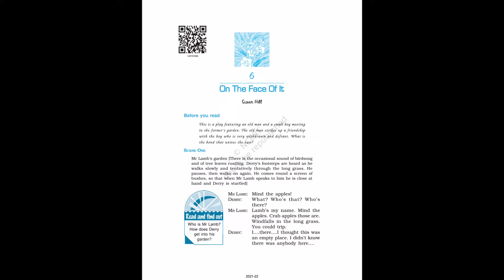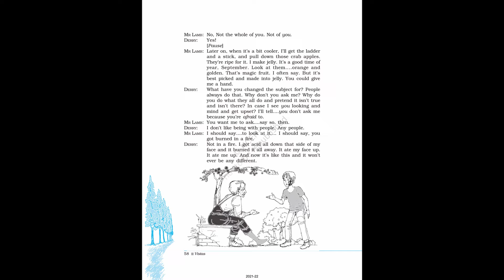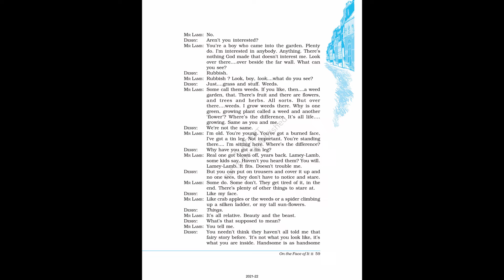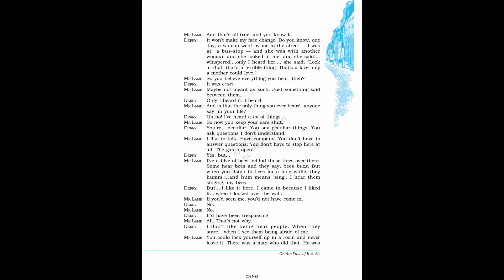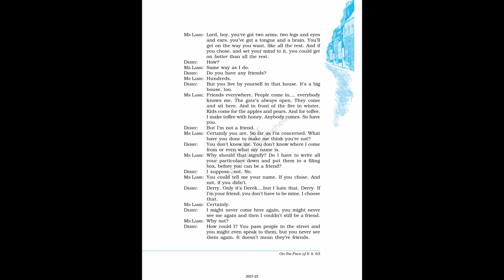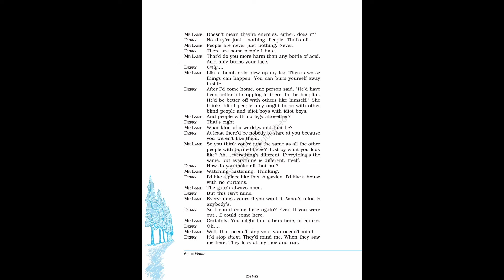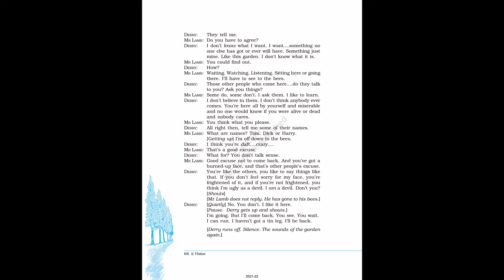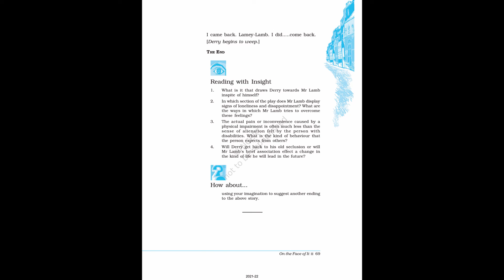On The Face Of It | Chapter 6 | Class 12 | English | Vistas | NCERT | Audiobook | NCERT AudioHub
Hi, this video is an audiobook of the chapter On The Face Of It of the book Vistas for class 12. For better understanding it is suggested to read along with the video.

Queries Solved: -

1. Class 12 Chapter 6 On The Face Of It Audiobook
2. Audiobook for the chapter On The Face Of It class 12
3. English reading for the chapter 6 On The Face Of It
4. Reading of the book Vistas
5. Class 12 Chapter 6 On The Face Of It Reading

Attributions:-

Audio in the Video: AI voice of "Peter Moore" from Wideo